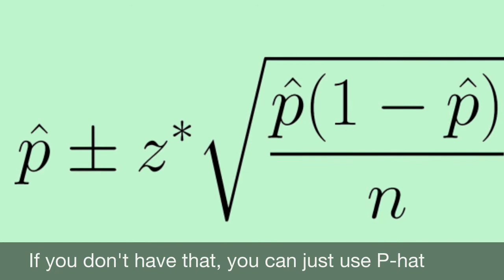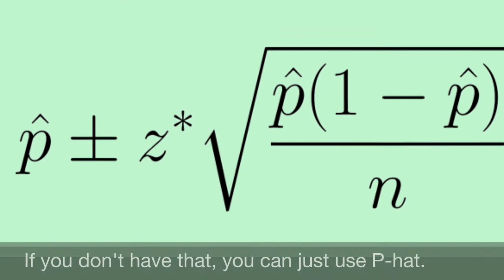What "P" to use